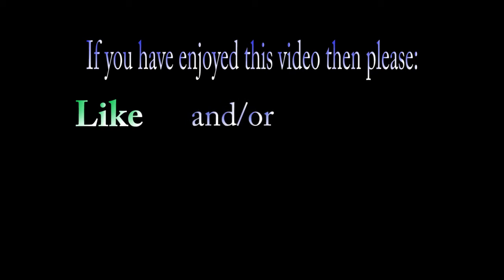First Ride Out 2018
Ride Out to Bristol on March 31st